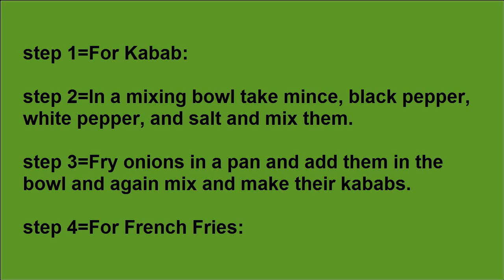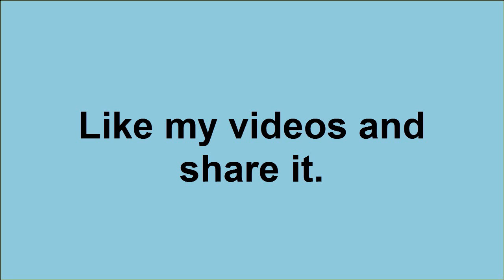Chicken Burger with Damigras Sauce recipe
in this video we will get Chicken Burger with Damigras Sauce recipe

Prep Time
10 - 15 Mins
Cook Time
40 - 45 Mins
Serves
3 - 4
This recipe looks lengthy but it will confer you with excellent results. One reason for its lengthiness is that it includes the entire process of how to prepare burger even its filling. So for comprehensive understanding must give it an attempt.

Ingredients
Eggs 2
Bun 4
Corn Flour 1 cup
Potatoes 3 – 4 (for fries)
Black Pepper 1 tbsp (crushed)
White Pepper ½ tsp (crushed)
Dami grass sauce for serving

Cooking Directions
For Kabab:
In a mixing bowl take mince, black pepper, white pepper, and salt and mix them.
Fry onions in a pan and add them in the bowl and again mix and make their kababs.
For French Fries:
Slice the potatoes and put them in pan containing water and boil for 2 – 3 minutes.
Drain the water,
Sprinkle corn flour on the fries and deep fry.
For Eggs:
In a pan take 1 tbsp oil and spread it.
Put two eggs and add 2 to 3 tbsp water and cover with a lid.
Turn the flame off and let the eggs cook in steam.
When the eggs attain white color dish them out.
For Buns:
Grill the buns on a grill pan until it gets grill marks.
Final Setting:
In a platter put eggs, and then put kababs in the centre.
Put the buns on one side and put lettuce also and in the end put fries on the sides of the platter.